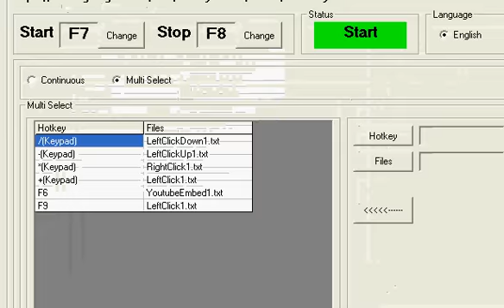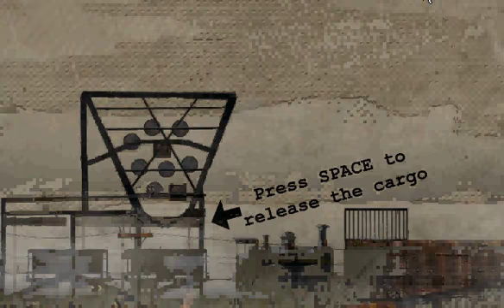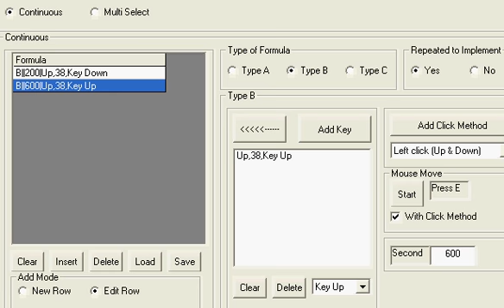Cargo Steam Train(蒸汽小火车) Set Key